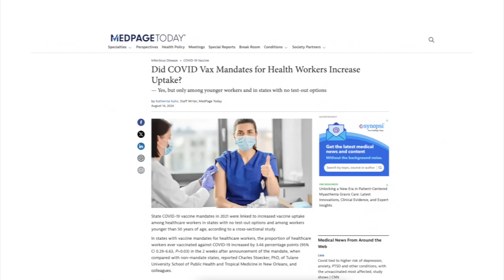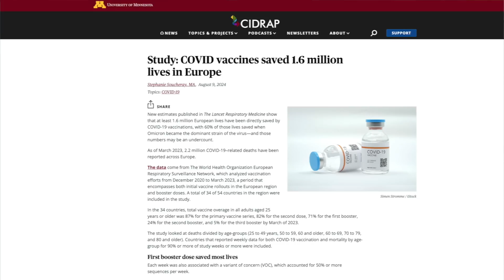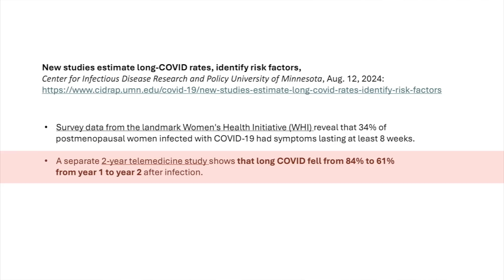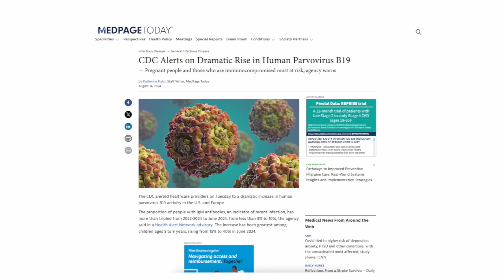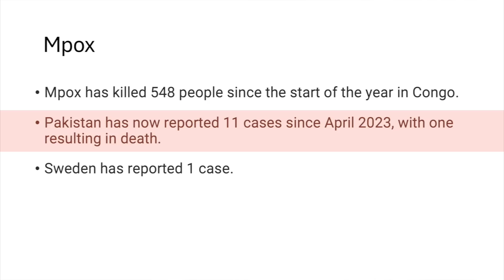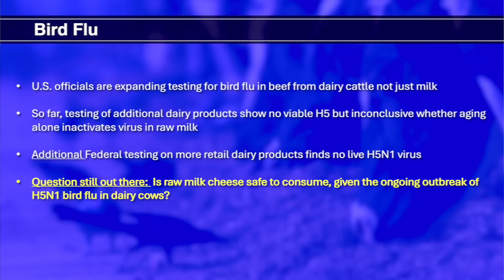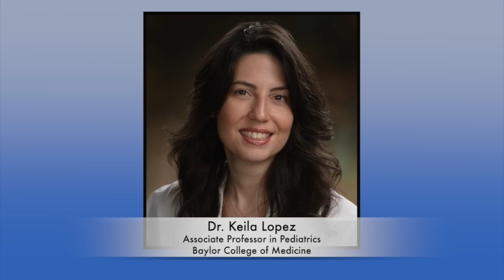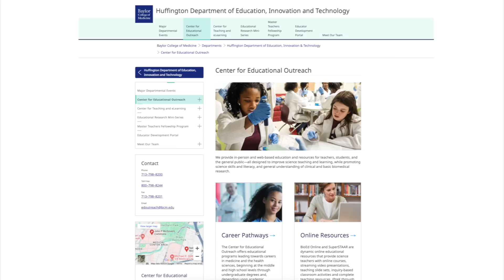Dr. Klotman's Video Message - Week 231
Baylor College of Medicine's Dr. Paul Klotman gives updates on COVID, mPOX and bird flu, and provides news on a CDC alert on a dramatic rise in cases of highly transmissible parvovirus B19, sometimes referred to as “slapped cheek disease” because children present with bright red cheeks after infection.